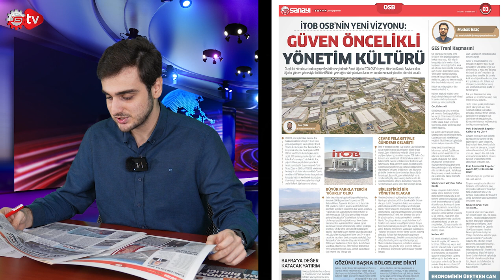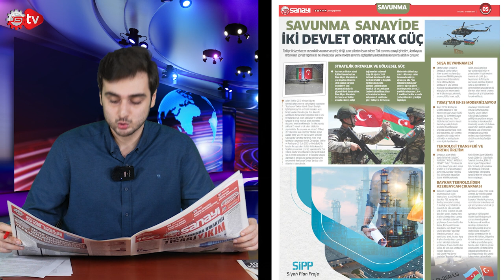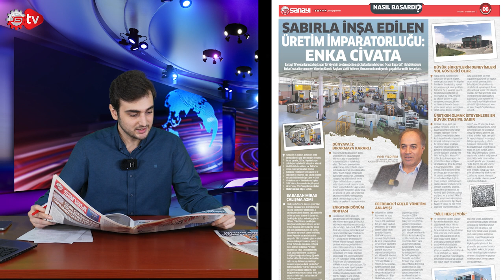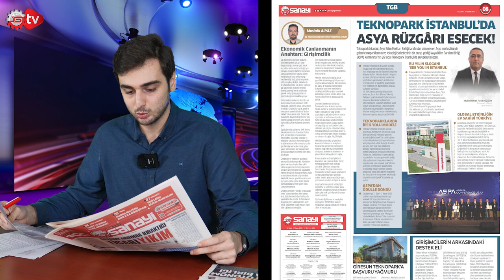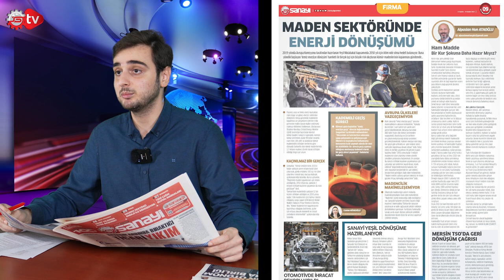SANAYİ GAZETESİ BU HAFTA HANGİ HABERLERLE ÖNE ÇIKTI?